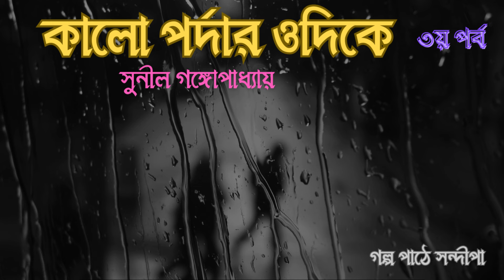কালো পর্দার ওদিকে(৩য় পর্ব)|Kalo Pordar Odike(3)| সুনীল গঙ্গোপাধ্যায়| Sunil Gangopadhyay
Welcome to Golper Ramdhonu, your destination for immersive audio stories that will transport you to different realms of imagination. In our latest installment, we present "Kalo Pordar Odike," penned by the renowned author Sunil Gangopadhyay.

"Kalo Pordar Odike" unfolds the heartwarming tale of Dipu and his elder sister Irani,"Kalo Pordar Odike"! is a captivating narrative that delves into the depths of the human psyche, exploring the realms of perception, intuition, and the uncharted corners of existence.

Our skilled storytellers, with their velvety tones and captivating narration, lead you through the labyrinthine corridors of this gripping tale. As the story unfolds, you'll find yourself drawn into the lives of its characters, feeling their joys, sorrows, and the palpable tension that keeps you on the edge of your seat.

Prepare to embark on a journey that transcends time and space, as 'Golper Ramdhonu' presents "Kalo Pordar Odike"! in all its auditory glory. Whether you're a connoisseur of classic literature, an avid seeker of thought-provoking narratives, or simply someone who revels in the power of storytelling, this immersive experience promises to leave an indelible mark on your senses.

Subscribe to our channel to immerse yourself in the world of  "Kalo Pordar Odike"! where the spoken word takes on a life of its own and paints a vivid landscape within your mind. 'Golper Ramdhonu' - where every story is an odyssey of sound and emotion, waiting for you to unravel its secrets.

Writer : Sunil Gangopadhyay
Publisher: Ananda
Story Telling :  Sandipa
Poster design : Sandipa
Video editing : Sandipa
Music $ sound effects : Pixabay